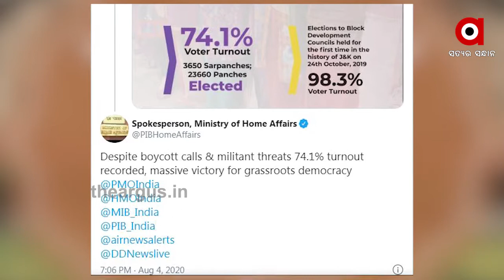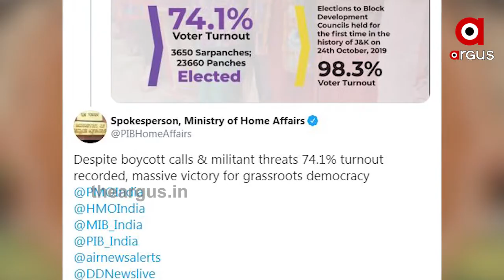ଧାରା 370 ଉଚ୍ଛେଦକୁ ନେଇ ପୁରିଲା ବର୍ଷେ | ACT 370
370 ଉଚ୍ଛେଦକୁ ପୁରିଲା ବର୍ଷେ । ଆଜିର ଦିନରେ ସମ୍ବିଧାନର ଅନୁଚ୍ଛେଦ ୩୭୦କୁ କେନ୍ଦ୍ର ସରକାର ଉଚ୍ଛେଦ କରିଥିଲେ । ୨୦୧୯ ଅଗଷ୍ଟ ୫ରେ ଜମ୍ମୁ-କଶ୍ମୀରକୁ ସ୍ୱତନ୍ତ୍ର ମାନ୍ୟତା ପ୍ରଦାନକାରୀ ସମ୍ବିଧାନର ଅନୁଚ୍ଛେଦ ୩୭୦କୁ କେନ୍ଦ୍ର ସରକାର ଉଚ୍ଛେଦ କରି ଦେଇଥିଲେ । ଯାହା ଆଜକୁ ବର୍ଷେ ପୂରିଲା .